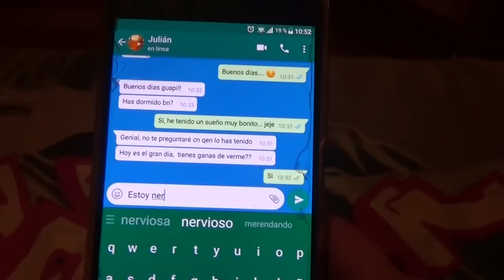PlaF - ENDLESS | VIDEOCLIP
No me importa ser el centro de miradas si esas miradas son tuyas.